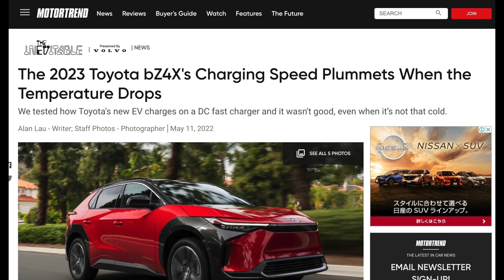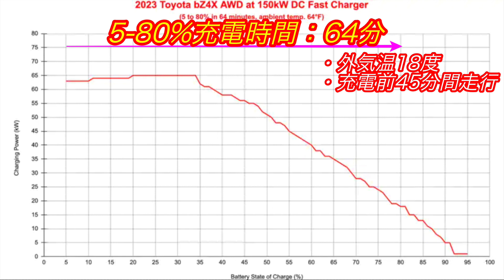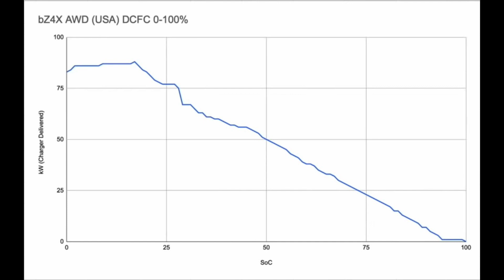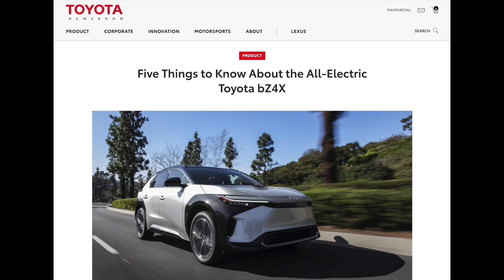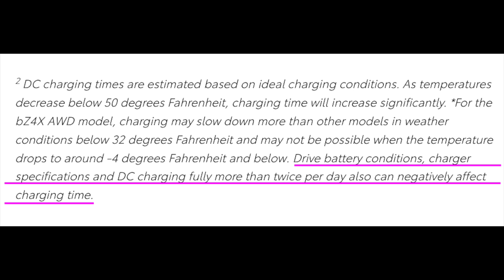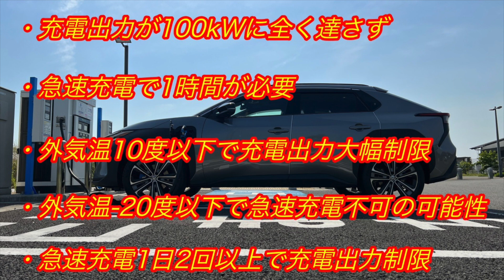【トヨタEVシフトの真実】豊田社長「EVに本気です」の実態が酷すぎた、、 「トヨタbZ4X」は低温環境下では充電できなくなる可能性&1日2回しか急速充電できません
トヨタの本気の電気自動車であるbZ4Xに関する最新情報として、なんとスペックを大きく下回る充電性能が海外市場においても露呈し、すでに本チャンネルにおいて検証されていた、その充電性能の低さが真実であることが明らかになってしまったことについて、
期待外れのbZ4Xを通して明らかになる、トヨタの電気自動車に対しての姿勢についてを徹底考察します。

【関連動画】
↓【納車前からリコール発生、、】トヨタbZ4Xがタイヤ脱輪の可能性のためにリコールへ　さらに中国市場でも正式発表延期＆バッテリー性能への懸念が再燃↓

↓【中国版アリアのここがスゴい】やっぱり電動車の王者は強かった！　日産アリアがついに中国市場でも先行予約スタート！　競合車種のトヨタbZ4X・ホンダe:NP1と徹底比較↓

↓【中国製EVの進化が止まらない。。】テスラより売れてる中国製超格安EVがまさかの大幅改良！　航続距離300kmを達成した「Hong Guang Mini EV GameBoy」が発売↓

↓【これを見る前にモデルYを買うな】モデルYの航続距離が大幅アップ＆充電時間も10分！？　中国CATLが最新型電池「キリンバッテリー」を発表＆モデル3・Yに搭載へ↓

↓【EV充電の新時代に刮目せよ】ついに大型トラックも船舶もEV化へ！　欧米が最大”3750kW”で充電可能な次世代充電規格「MCS」を発表↓

Twitterは＠EV_Native